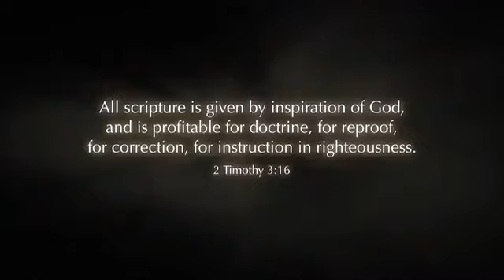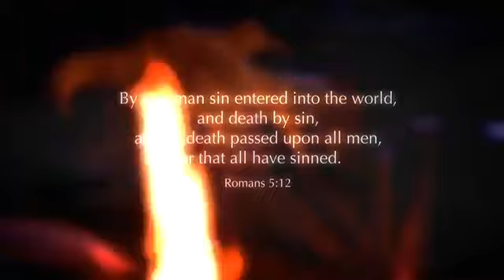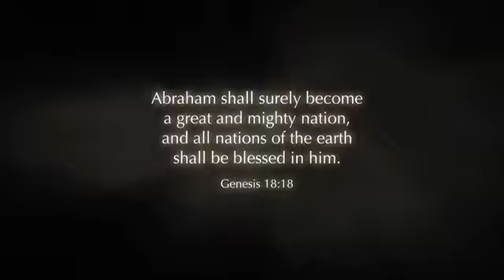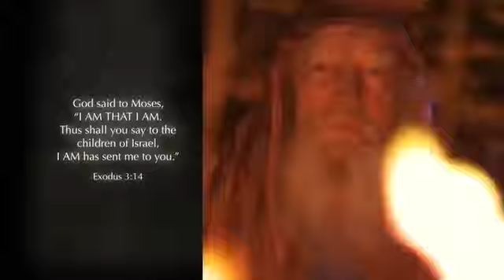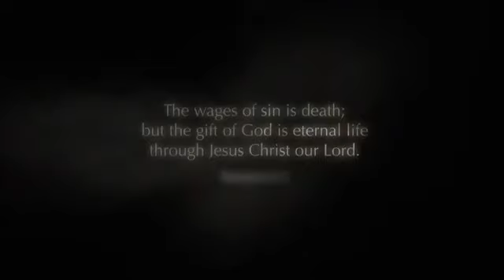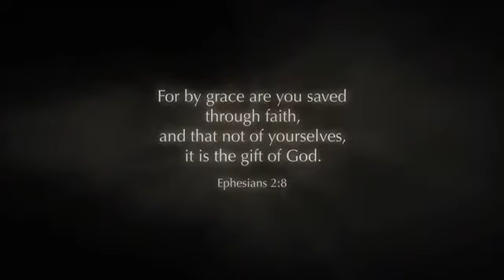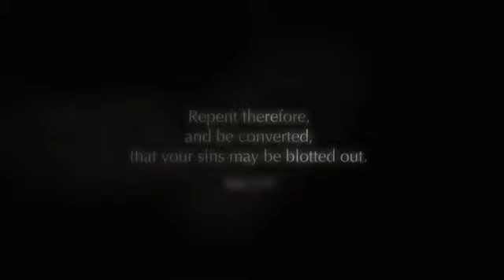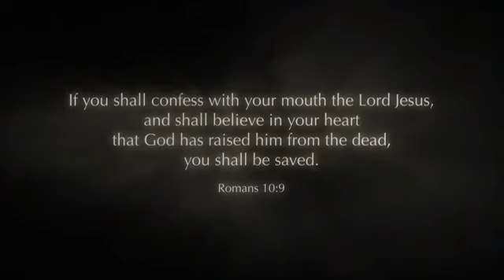The Last Adam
From Adam to Christ